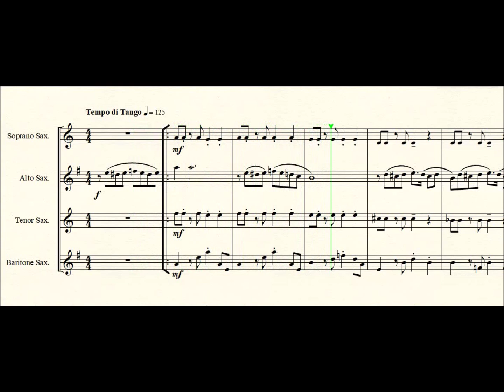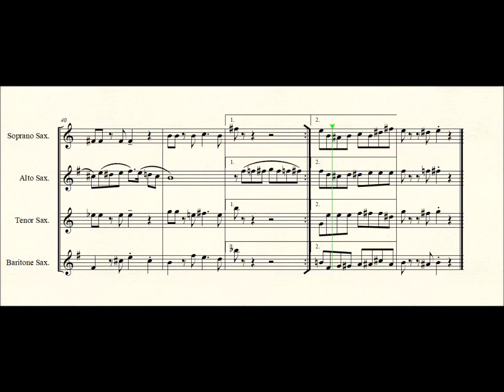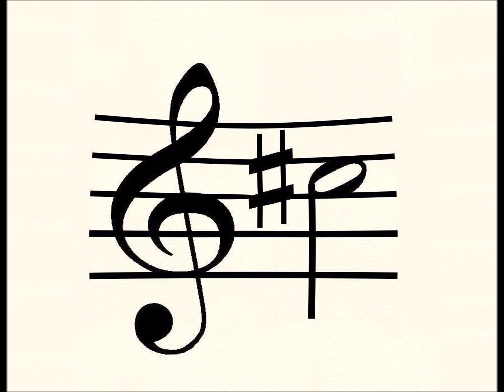The Boulevard Of Broken Dreams for Saxophone quartet.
The Boulevard Of Broken Dreams by Harry Warren arranged for SATB Saxophone quartet by Seesharp.
Although having the same title, this is not the Green Day song.
For a free copy of this arrangement (including all individual parts), send an email to and I’ll send it as a pdf file attached to the reply email as soon as I can. Please remember to state the title of the music you are requesting and, just out of curiosity, I’d appreciate it if you’d also state where in the world you are located. Henry Burek (Seesharp53).